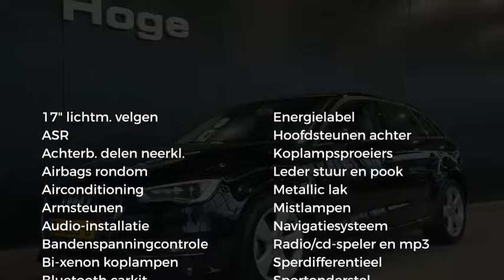Audi A3 Sportback 2.0 TDI Ambition Pro Line plus ECC Xenon Navigatie Sportinterieur Rijklaarprijs In